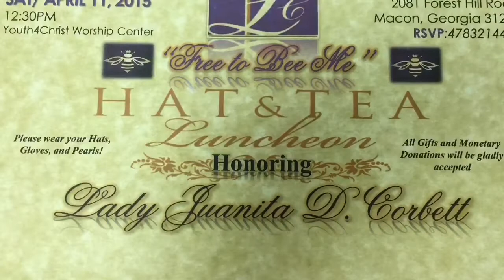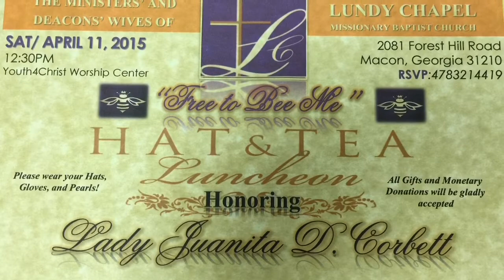Lundy Announcements - Week of 3/22/15